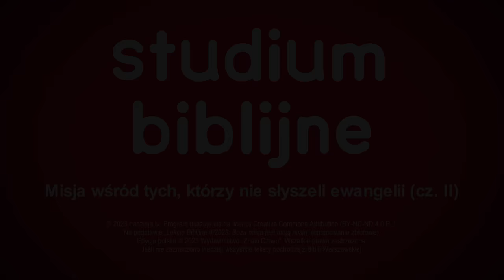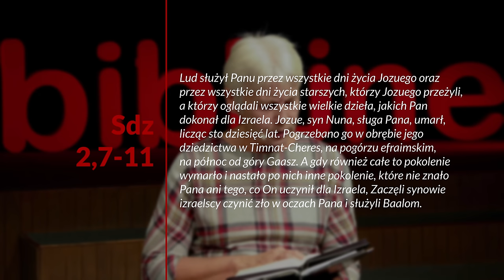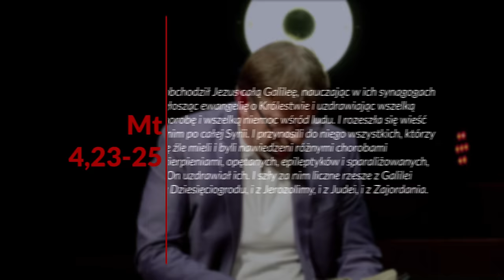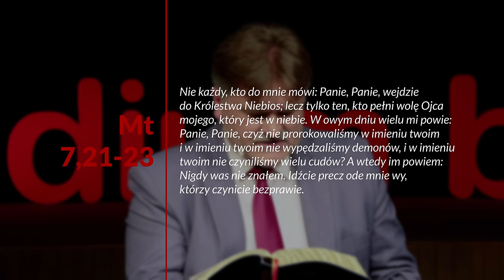Misja wśród tych, którzy nie słyszeli ewangelii (cz. 2) - Boża misja... (231216-11-#664)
Studium biblijne (sezon 51) z 16 grudnia 2023 r., pt. „Misja wśród tych, którzy nie słyszeli ewangelii (cz. 2)”. Na podstawie kwartalnika „Lekcje Biblijne 4/2023: Boża misja jest moją misją”. Tytuł oryginału: „Adult Sabbath School Bible Study Guide 4/2023: God’s Mission - My Mission”.

▶️ STUDIUM BIEŻĄCEGO ODCINKA: 1 Krl 11,1-6; Mt 4,23-25; 15,22-28; Mk 7,24 30; Dz 10,34-35; Mt 8,10.13.

▶️ TEKST PRZEWODNI: „Wtedy Jezus, odpowiadając, rzekł do niej: Niewiasto, wielka jest wiara twoja; niechaj ci się stanie, jak chcesz. I uleczona została jej córka od tej godziny” (Mt 15,28).

▶️ W STUDIUM BIORĄ UDZIAŁ: Norbert Solski, Zbigniew Makarewicz, Halina Szklorz, Błażej Owczarek.

Zarejestrowano staraniem Kościoła Adwentystów Dnia Siódmego w RP, zbór w Podkowie Leśnej, 22 października 2023 r. w Wyższej Szkole Teologiczno-Humanistycznej im. Michała Beliny-Czechowskiego w Podkowie Leśnej, aula im. prof. Zachariasza Łyko.